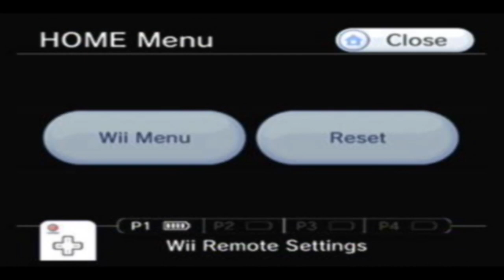Let's Play Metal Slug 6 (Co-op) Ep. 1: Mission 1 & 2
The final game in the Metal Slug Anthology for the Nintendo Wii, I'm once again joined by my compatriots to take on Morton's army again. Will we put a stop to his crime, or will we get ambushed by aliens for about the fourth time?